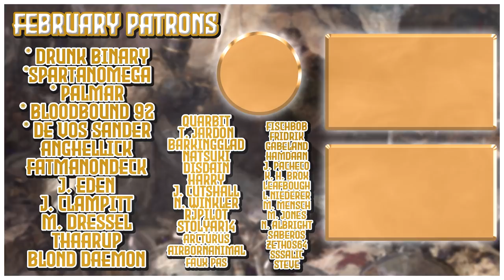The Louisiana Purchase?| Dithmarschen into Netherlands | Part 26 | Let's Play EU4 1.30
Let's play some Europa Universalis IV (EU4)! In this campaign, we will be starting as the peasant republic of Dithmarschen and will be culture shifting and forming the Netherlands, and will follow through the Dutch mission tree and have some fun with the strong modifiers we are awarded from our starting ideas!